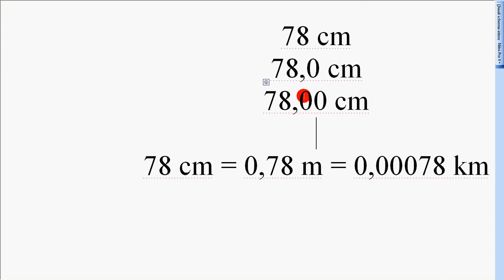cifre significative esempi a